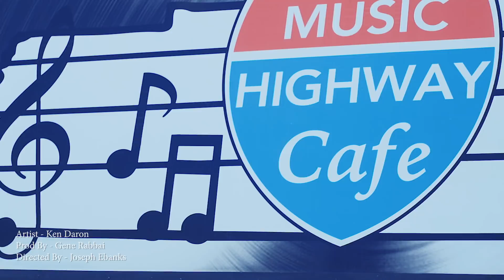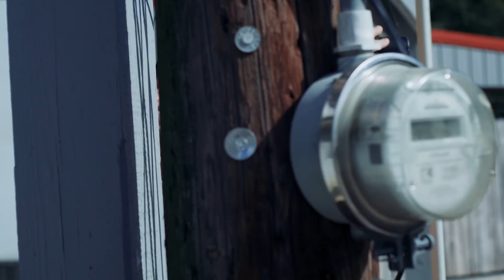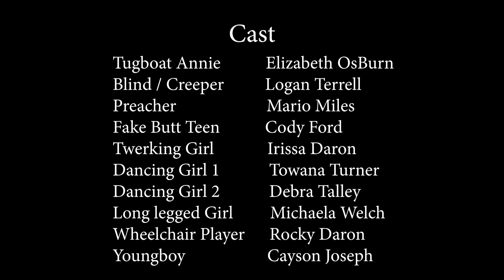Ken Daron - Tugboat Annie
Artist - Ken Daron
Song - Tugboat Annie
Prod By - Gene Rabbai
Dir By - Joseph Ebanks

Filmed on location in Dickson & Hickman Co